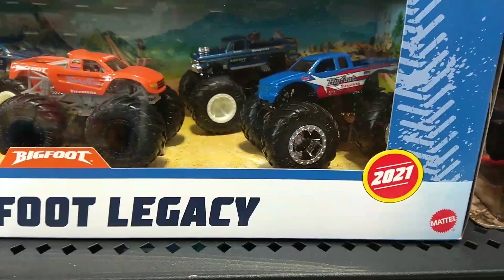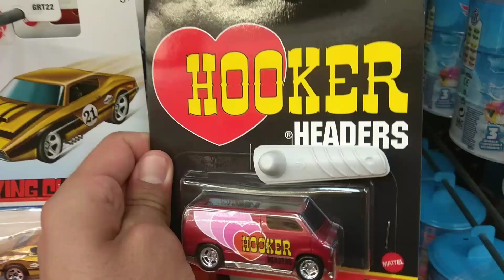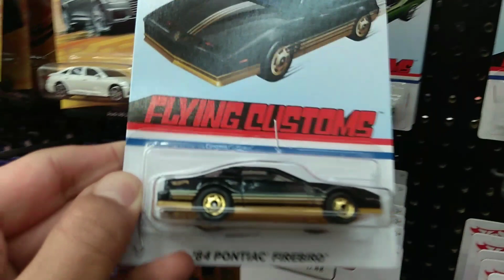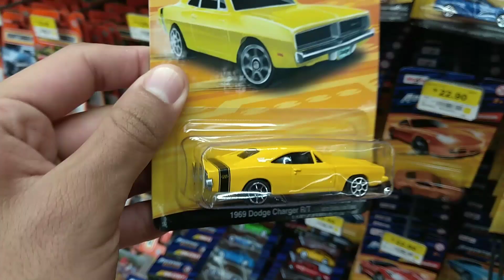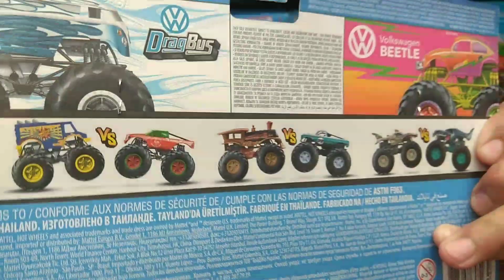😍 MEJOR 2 PACK Hot Wheels 2021, Adventure force, 5 pack, Monster Truck carro de los muertos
Encontramos el MEJOR 2 PACK DEL AÑO , la TROCA de Coca-Cola, un monton de batipack y más cosas geniales